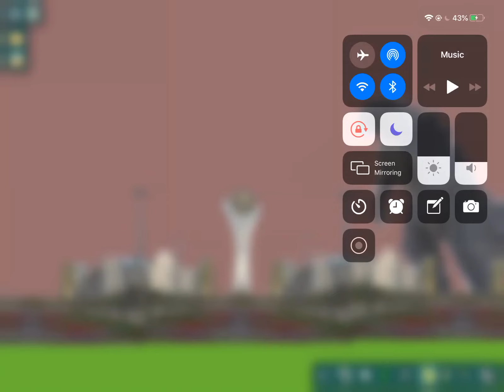Baiteryk tower gets destroyed by godzilla